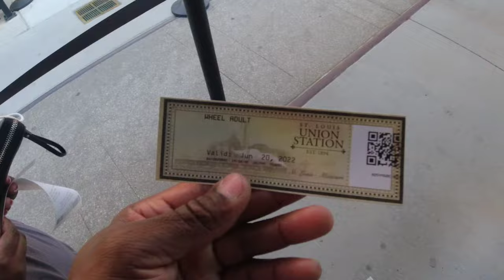St Louis Ferris Wheel Ride...